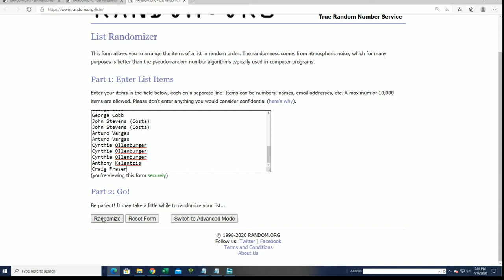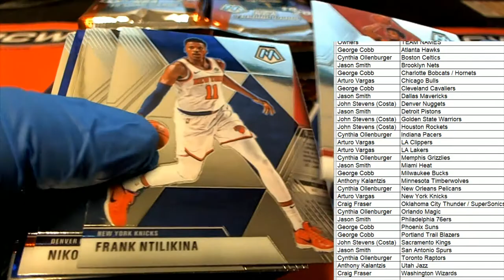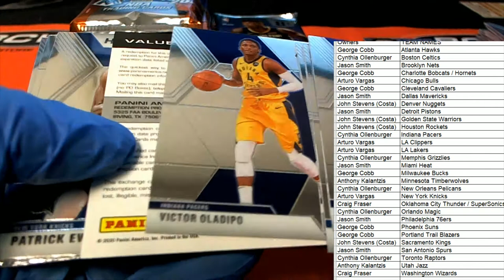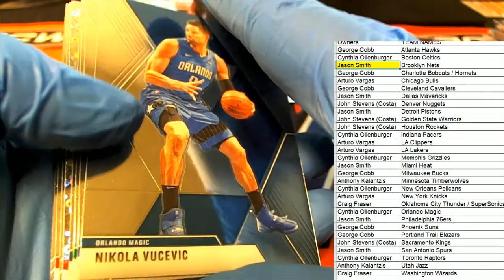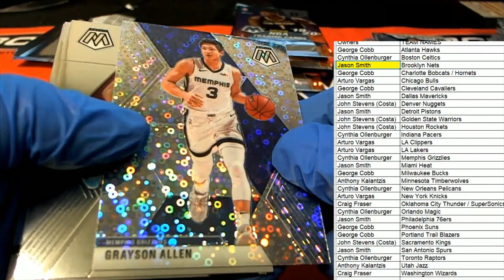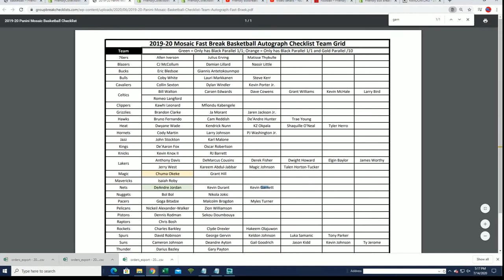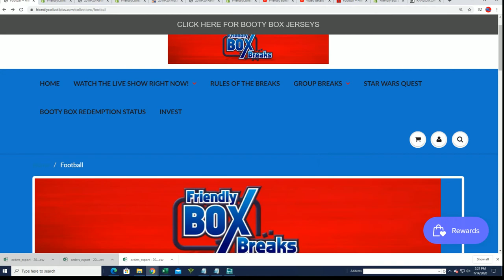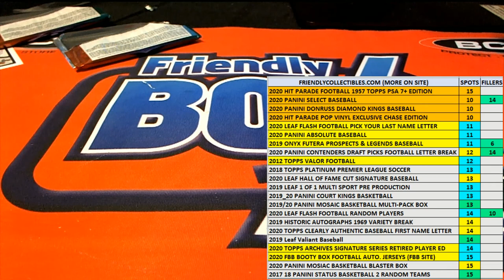2019 20 Panini Mosaic Basketball FAST BREAK ID MOSFASTB106